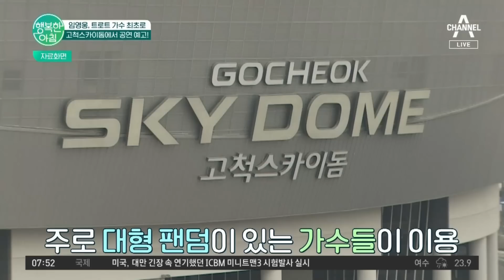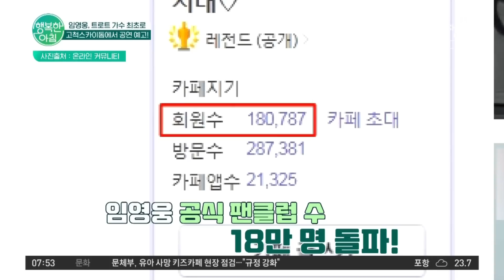임영웅, ★트로트 가수 최초★ 고척스카이돔 콘서트 개최! | 행복한 아침 906 회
다가오는 12월, 트로트 가수 최초로
고척스카이돔 공연을 예고한 임영웅!